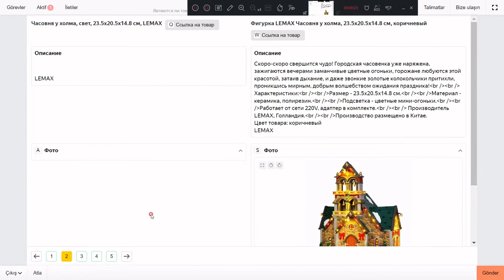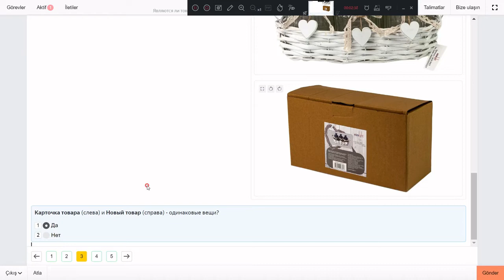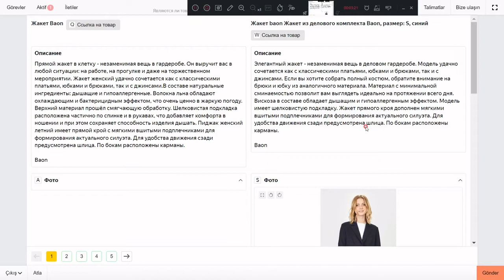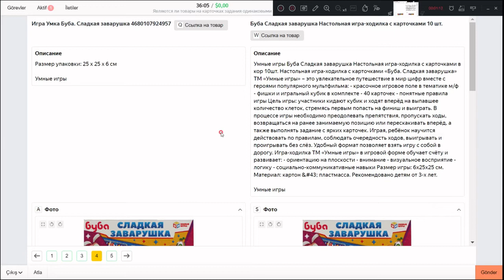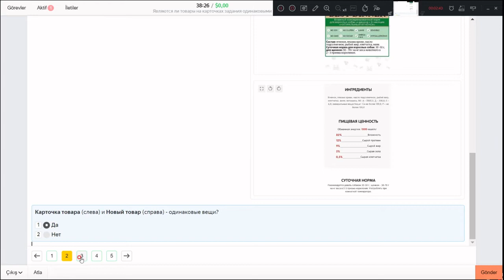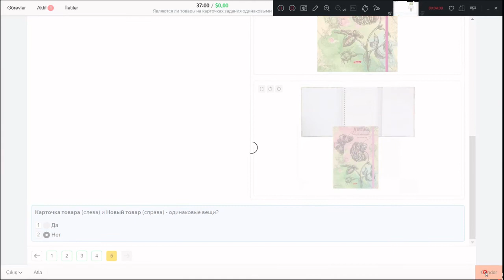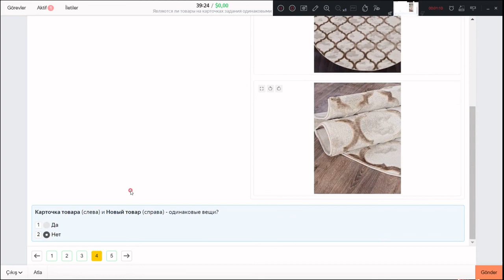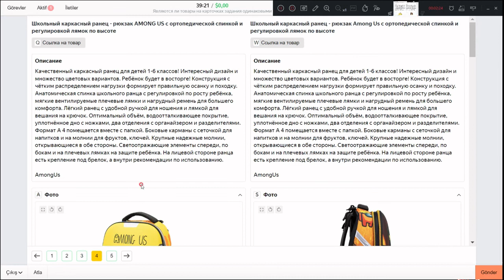Являются ли товары на карточках задания одинаковыми#ЯНДЕКС ТОЛОКА#